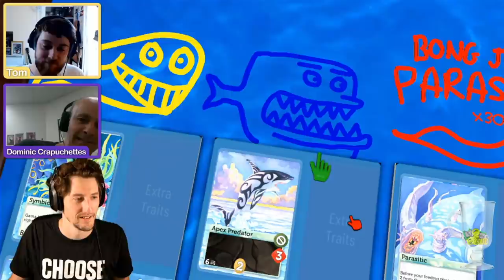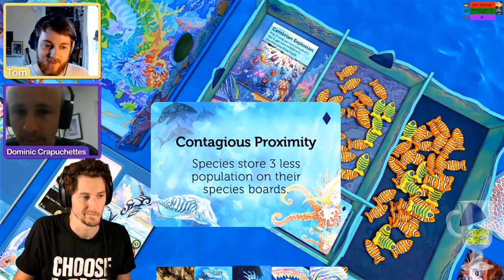SU&SD Play Oceans with designer Dominic Crapuchettes